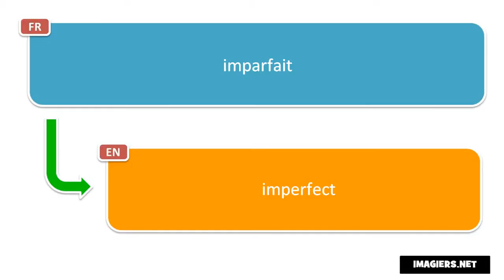Say it in French = imperfect